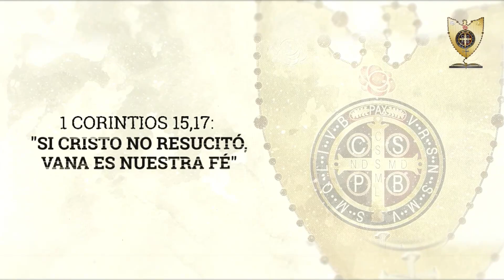Miércoles 5 de Mayo (La Buena Nueva) - Padre Bernardo Moncada